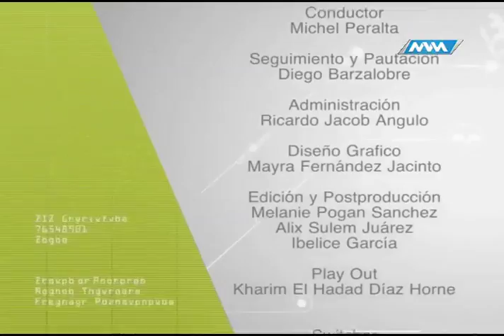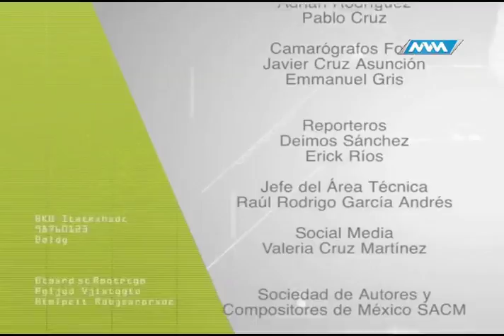Médico de Cabecera 02 Agosto del 2018 parte 2